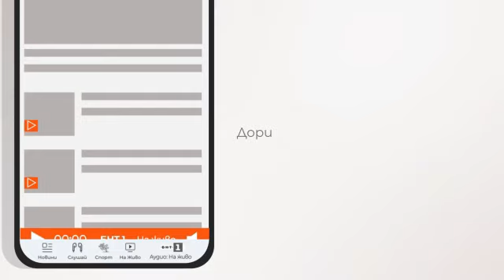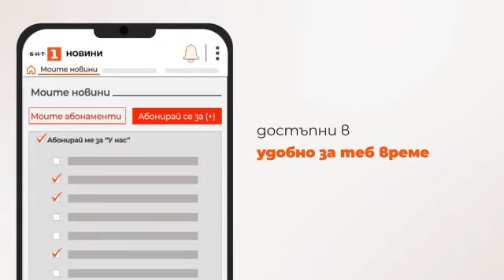По света и у нас /извънредна емисия/ - 06.11.2023, 13:00 часа по БНТ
Гледайте извънредната новинарска емисия на Българската национална телевизия "По света и у нас" на 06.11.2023 от 13:00 ч.

Пресконференция на ПП-ДБ след обявяване на резултатите от втория тур на Местните избори 2023